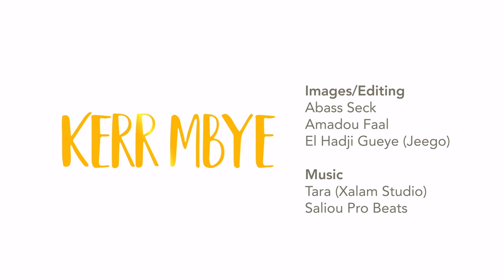KERR MBYE season02 EP6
Gambian TV Series